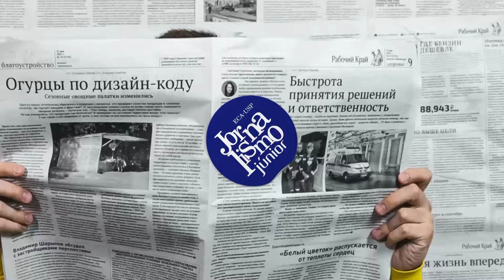Uma nova Jornalismo Júnior | Há 20 anos formando e informando